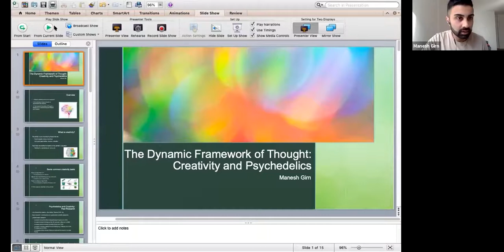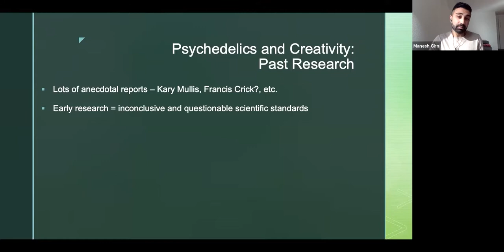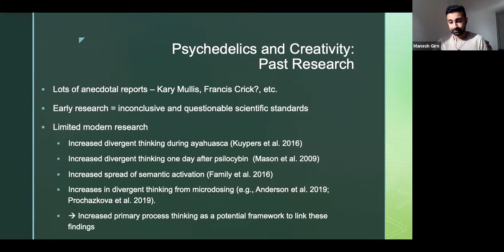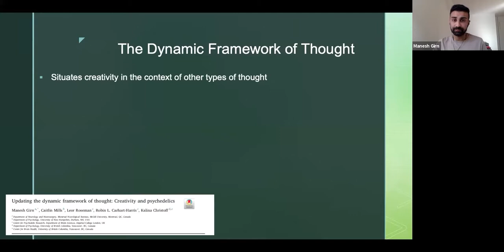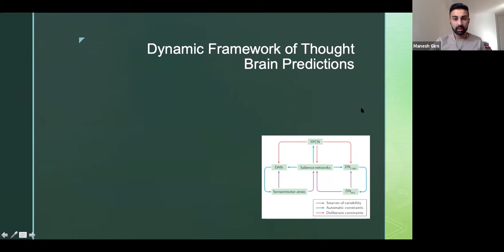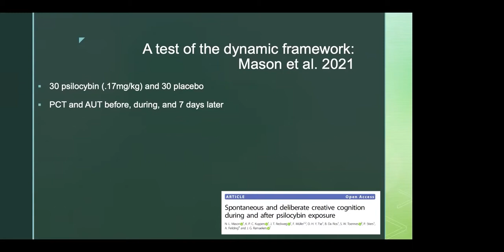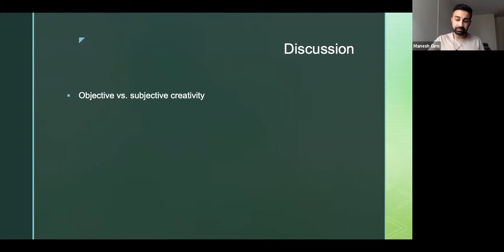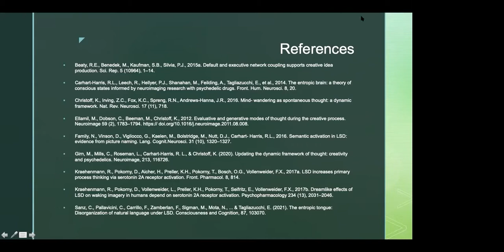Meetup 26: The Neuroscience of Psychedelics and Creativity with Manesh Girn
The Psychedelic Society is pleased to bring you Manesh Girn, a Ph.D. student in Neuroscience at McGill University and the creator of a YouTube Channel called The Psychedelic Scientist. Manesh will be giving a talk on the neuroscience of psychedelics and creativity. Manesh will be exploring how creativity is typically scientifically defined and studied. He will cover the latest cognitive neuroscience perspectives on how creativity works in the brain as well as the psychological and neuroscientific research on psychedelics and creativity.

Manesh has been lead or co-author on over a dozen scientific publications and book chapters on topics including psychedelics, meditation, daydreaming, and the default-mode network. He is currently conducting research on the brain mechanisms underlying LSD, psilocybin, and DMT, in collaboration with Dr. Robin Carhart-Harris and others from the Imperial College London Center for Psychedelic Research. In his free time, he also runs a YouTube channel - called The Psychedelic Scientist - where he discusses the latest findings in psychedelic science in an easy to understand, but non-superficial, form.

Meetup Date: Saturday, May 15, 2021